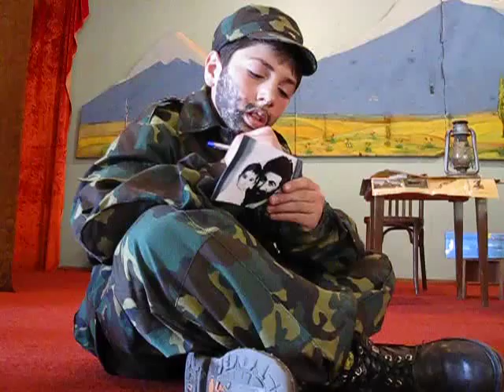Tatul Krpeyan 23.04.2011